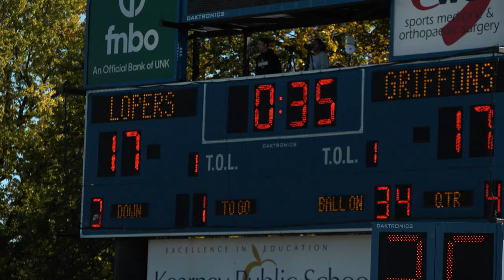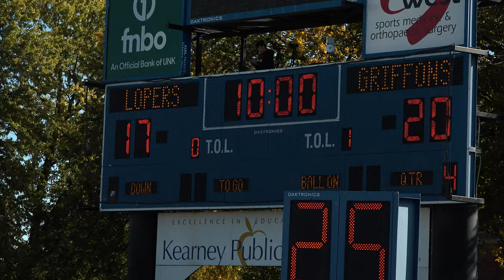Loper football loses third-straight in walk-off fashion.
Loper football dropped their third-straight game after falling to Missouri Western Saturday. Missouri Western kicker Cody Watson connected on a 31-yard game winning field goal as time expired to end the game. UNK is now 2-6 on the year.